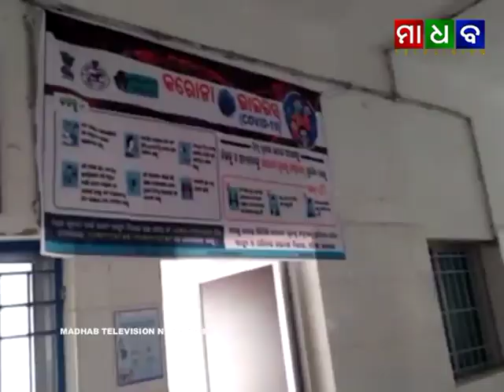Madhab News - Balasore MLA Issued 3 Lakhs from MLA Fund to Rupsa Hospital - 27-03-2020